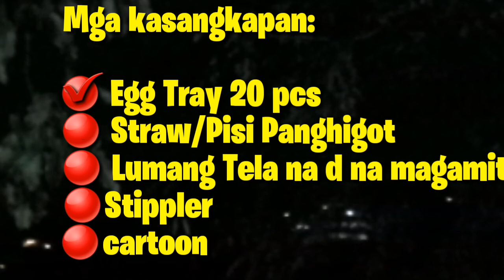Red Christmas Tree D.I.Y / Brill Gabz